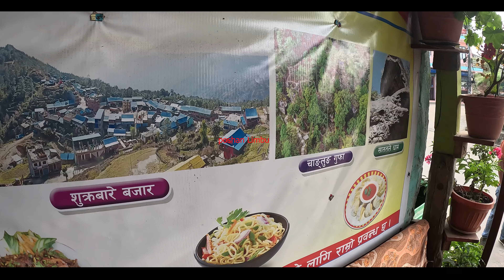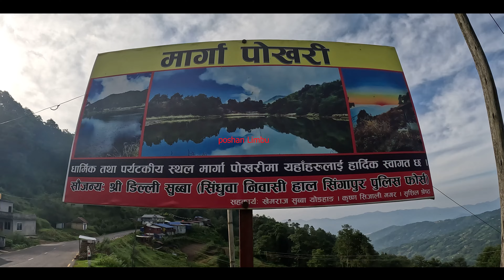Marg Pokhari तेह्रथुमको पर्यटकीय क्षेत्र मार्ग पोखरी